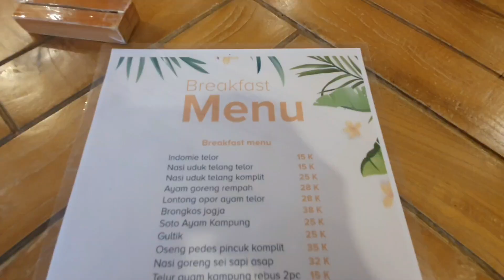FLIPFLOP CAFE BISA SARAPAN | tempat sarapan di lampung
Sebelumnya saya udah mengulas flip flop cafe. ada 2 video. ini video ke 3.

sekarang flip flop cafe sudah ada breakfast.
flip flop cafe lampung benuansa bali. Designnya unik, seperti di cafe seminyak bali. Makanannya enak, Minumannya enak,  cuma parkirannya sempit.